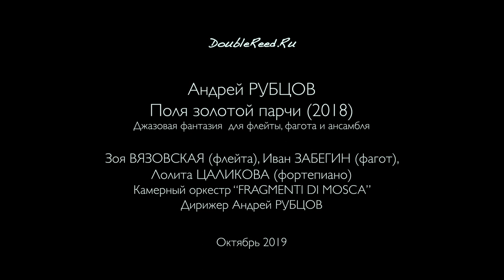A. Rubtsov - Fields of Golden Brocade (2018) Jazz Fantasy for Flute, Bassoon, Piano & Strings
Андрей Рубцов - "Поля золотой парчи" (2018)
Джазовая фантазия для флейты, фагота, фортепиано и струнных

Зоя Вязовская (флейта)
Иван Забегин (фагот)
Лолита Цаликова (фортепиано)
Камерный оркестр "Fragmenti di Mosca", дирижёр — Андрей Рубцов

Запись с концерта 10 октября 2019 года
Рахманиновский зал Московской консерватории

Zoya Vyazovskaya (flute)
Ivan Zabegin (bassoon)
Lolita Tsalikova (piano)
Chamber Orchestra "Fragmenti di Mosca", conductor - Andrey Rubtsov